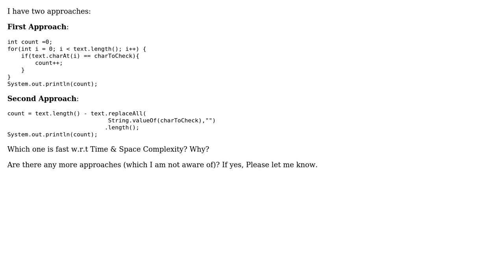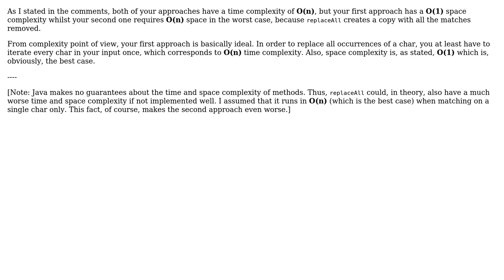Code Review: Two approaches to count occurrences of one char in a String in Java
With thanks & praise to God, and with thanks to the many people who have made this project possible! | Content (except music & images) licensed under CC BY-SA | Music | Images & others | With thanks to user Firoz Memon user Ben Steffan user 200_success and the Stack Exchange Network Trademarks are property of their respective owners. You are responsible for your own actions.